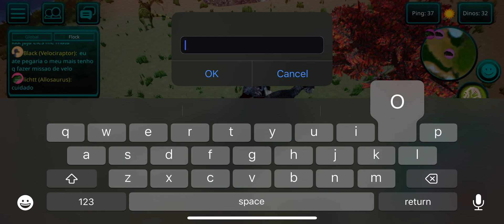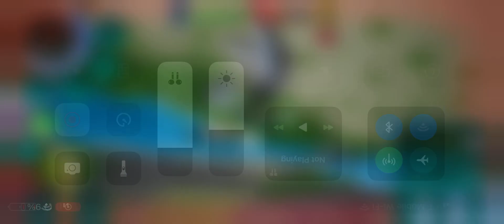PvP with TODDY 2.0